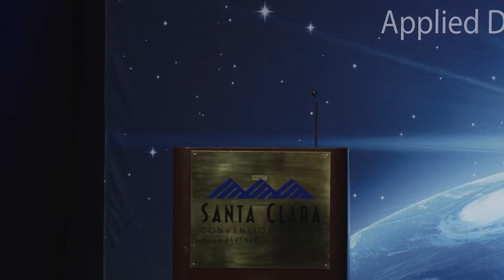Manohar Paluri at AI Frontiers Conference 2017 : Understanding Video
Video is becoming ubiquitous on the web. From the capture and creation to consumption a lot of amazing things are happening. As folks working in AI this poses a new challenge and great opportunity for us. If we can make machines understand video the way humans do then we can unlock a long set of applications. But, to be able to get there we need to solve many challenging problems, some of which are obvious ones that the academic community is solving – Datasets, Action Recognition, Multi-Modal understanding, Temporal aggregation, Modeling appearance and motion, Compression etc. I would like to discuss these direction and also talk about more longer term directions on self-serve content understanding, large label embedding and video summarization and so on.